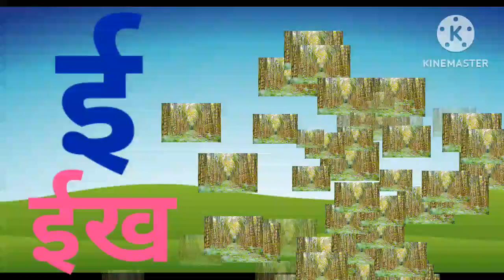क से कबूतर, अ से अनार, छोटा बड़ा, a se anar aa se aam, k se kabutar, Chhota se Anar, Hindi Love TV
Hindi varnmala
Hindi varnmala
हिंदी व्यंजन,
छोटा बड़ा छोटी बड़ी
छोटा बड़ा के 52 अक्षर
छोटा बड़ा की मात्रा
छोटा बड़ा के शब्द
छोटा बड़ा ज्ञान तक
छोटा अ बड़ा आ
a se gyani tak a se anar,
a se lekar gya tak a se anar,
a se gya gyani tak a se anar,
a se anar bada se aam,
a se anar barakhadi,
a se anar bolne wale,
a se anar banana,
a se anar bade majedar,
a se anar chhota bada,
a se anar chhoti se mili,
a se anar cartoon wala,
a se anar chart in hindi,

@kuch kuch tv
@hindi varnmala
 धन्यवाद